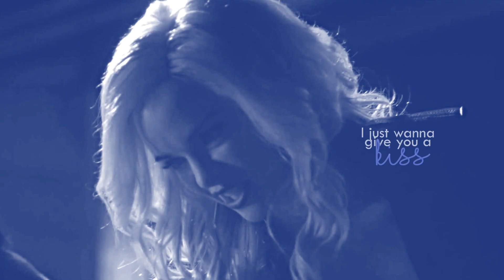caitlin snow || bi bi bi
"It ain't no lie, baby bi bi bi"
I think it would be hilarious if Killer Frost was gay and just kept making fun of Caitlin's male crushes...someone write that fanfic.